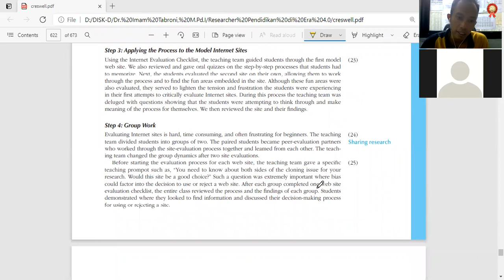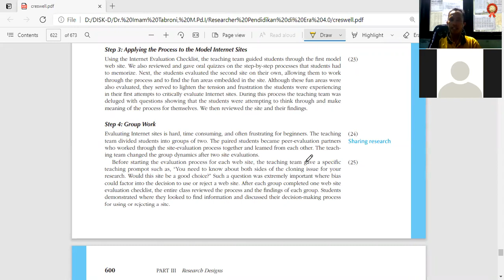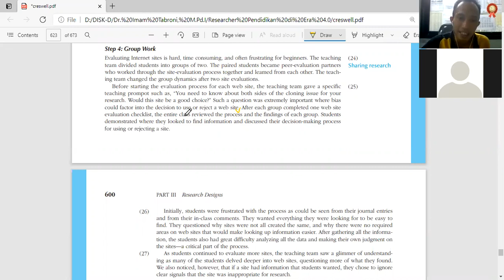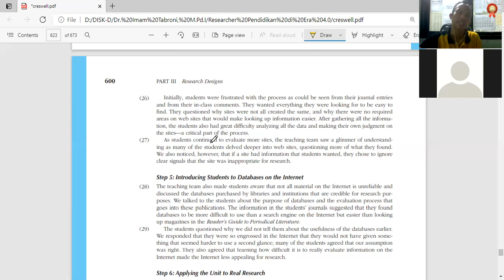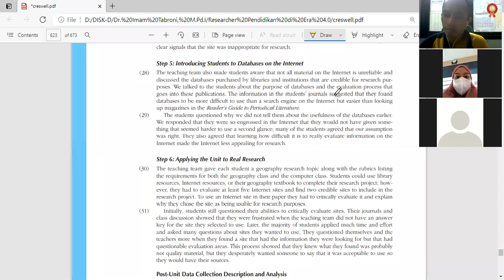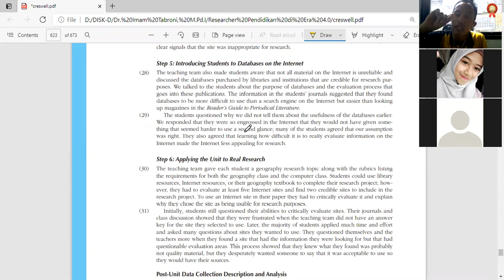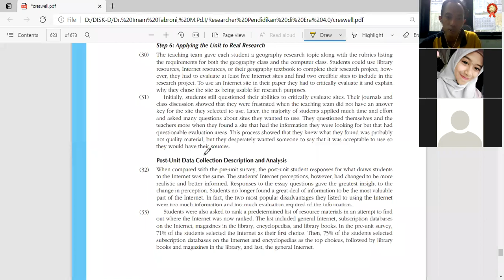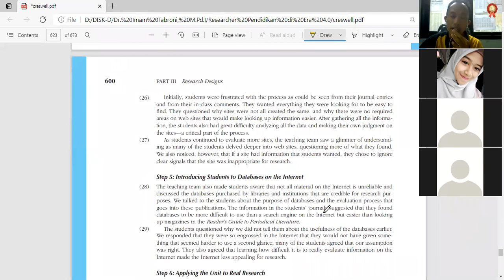Proses Sharing Hasil tindakan Penelitian Tindakan Kleas PTK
Sharing/saling memberi informasi antara guru-peneliti dengan siswa terkait hasil tindakan. Tahap PTK ini mengulas tentang proses tindakan yang sudah dipahami dan dilaksankan oleh siswa/responden kemudian direview oleh guru-peneliti sebagai bahan evaluasi hasil tindakannya.